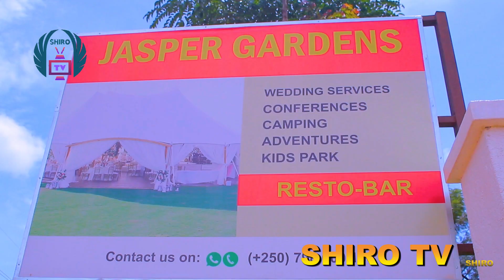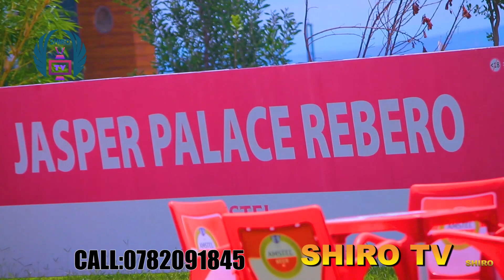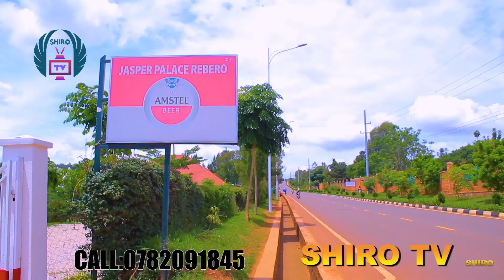AGAHINDA KABATOZA BATANGIYE BAGARUTSE GUTABAZA ABABISHINZWE BARIKWIBWA CYANE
SHIRO ⚽ TV